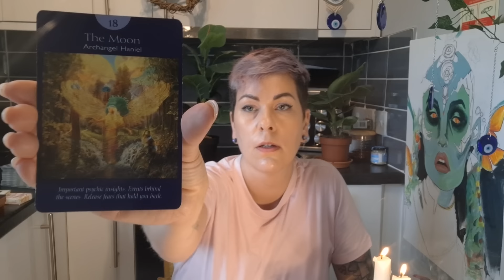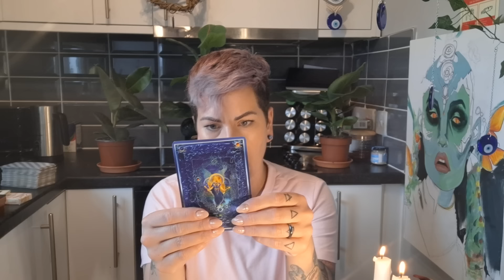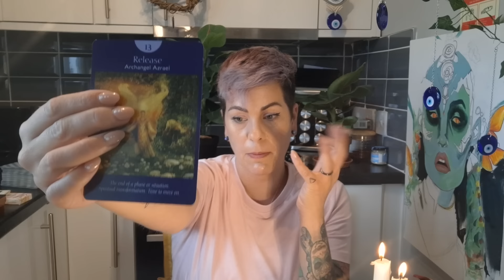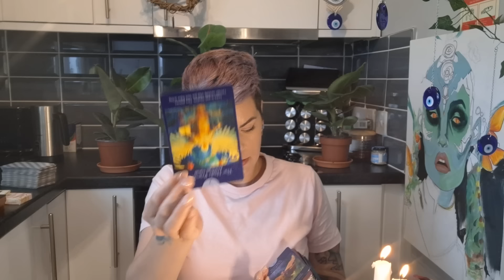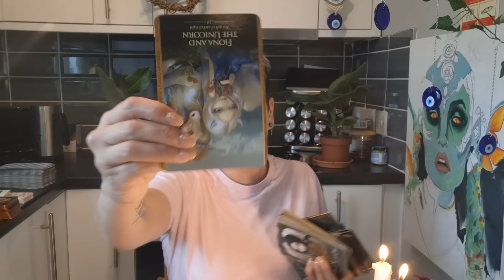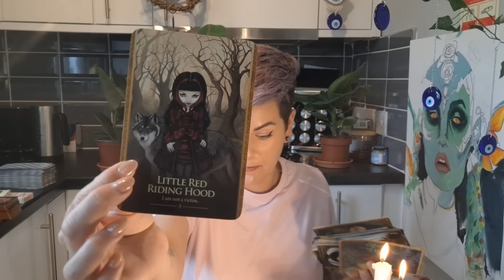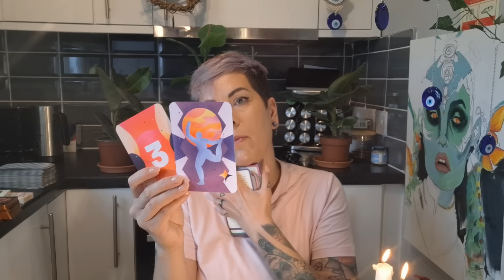They are dumbfounded by this achievement! You will be publicly recognised for your hard work. werk💅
Bookings are CLOSED.Please do not get scammed by people reaching out in the comment section pretending to be me.

 📚Please send written confirmation/permission for an energy reading to take place, so I can check that a reading is possible and do not send payment until I respond with a green light to proceed.📚

💚Services/Cost💚

Unless otherwise stated, my readings are sent out to you after payment is received within
ten working days.